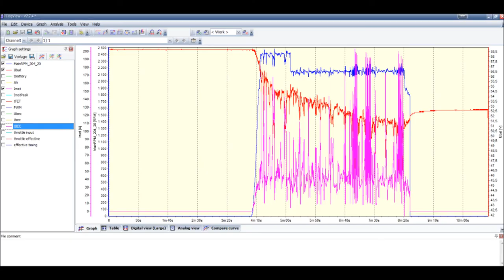SAB Heli Division - Martin Larsen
Kongsberg, Norway

SAB Heli Division
Scorpion Power Systems
Gens Ace
Bavarian Demon